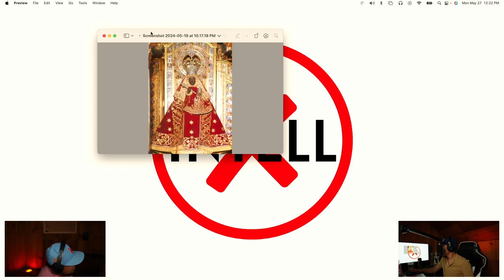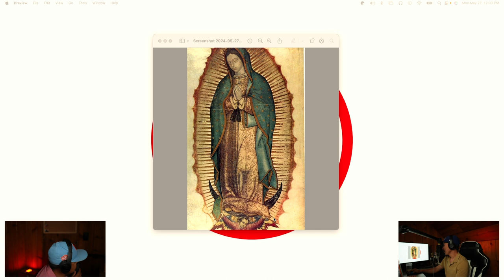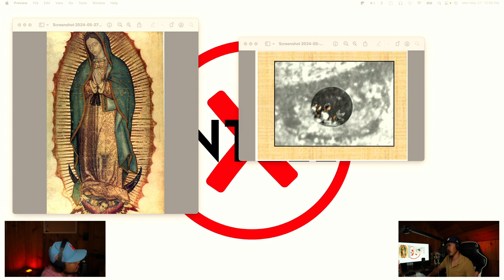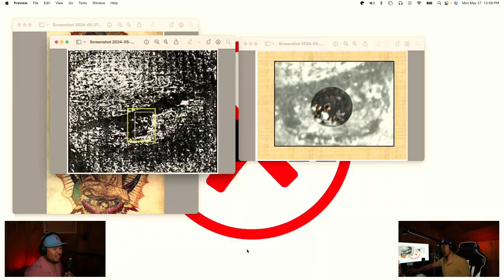The Virgin Mary Complex: Part 1 | EP. 17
Join IntellX as we delve into the intricate history and profound significance of Our Lady of Guadalupe. Discover the layers of mystery, cultural impact, and religious importance surrounding one of the most iconic figures in Mexican history. From miraculous tales to historical debates, we unravel the truth behind the beloved symbol and explore how she continues to shape identities and beliefs across the world.

00:00:00 What do atheists stand for?
00:04:14 Christianity
00:11:05 Introduction
00:12:16 Pilgrimage
00:20:52 Marian Apparitions
00:25:10 Backstory
00:35:22 La Virgen de Guadalupe
01:13:55 Verifiable?
01:24:26 Why Catholics don't know about her?
01:27:29 Catholicism
01:35:52 Conclusion